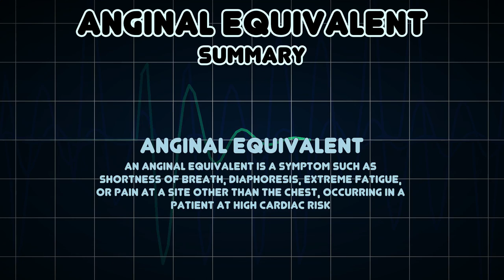Anginal equivalent (Medical Symptom)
Possible causes of Anginal equivalent (Medical Symptom)

An anginal equivalent is a symptom such as shortness of breath, diaphoresis, extreme fatigue, or pain at a site other than the chest, occurring in a patient at high cardiac risk